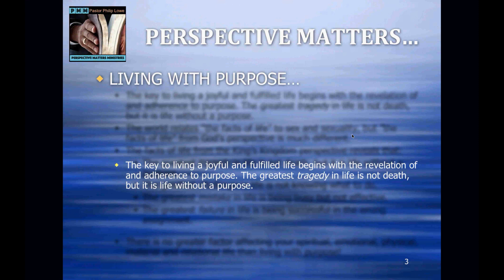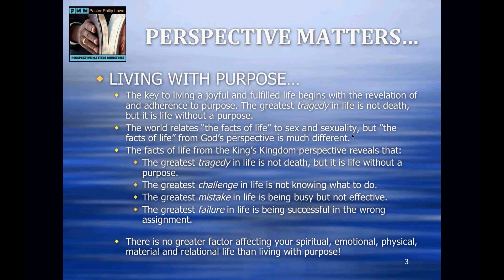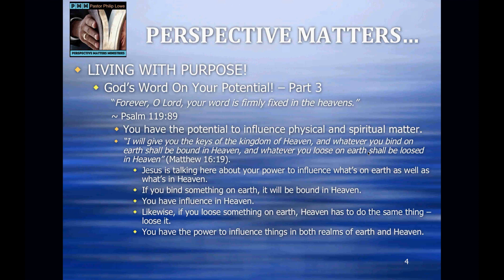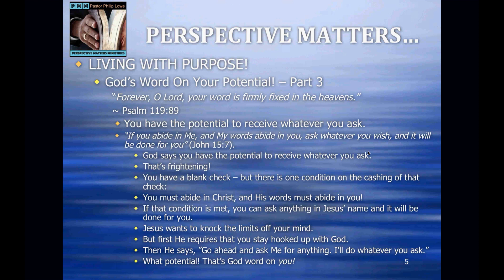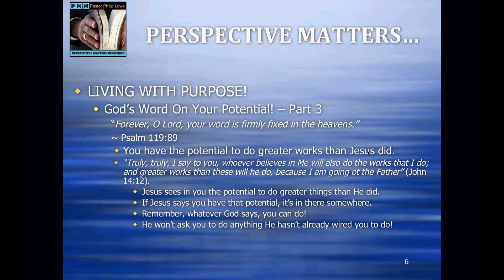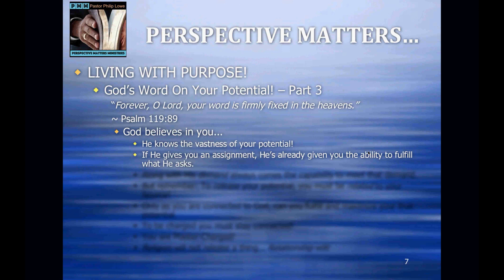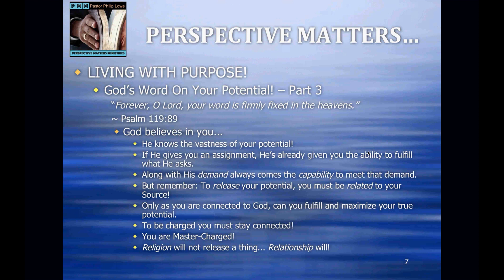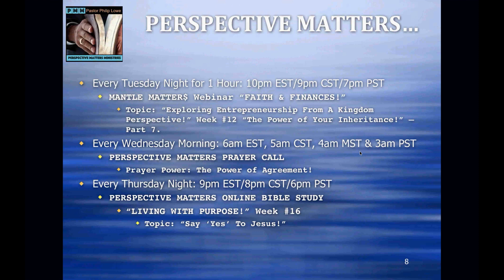PERSPECTIVE MATTERS ONLINE BIBLE STUDY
"LIVING WITH PURPOSE!" SERIES.
TOPIC: "GOD'S WORD ON YOUR POTENTIAL - PART 3"
You have the potential to influence physical and spiritual matters!